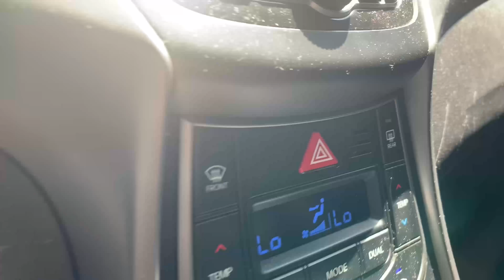COMPRANDO UN CARRO PARA MI MAMA Y EL REGALO DE ANIVERSARIO DE MI ESPOSA